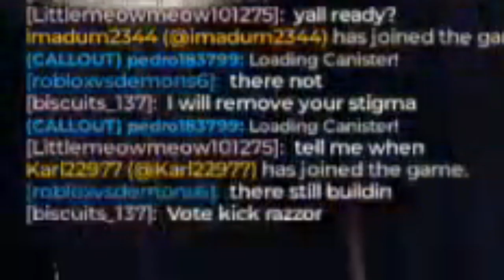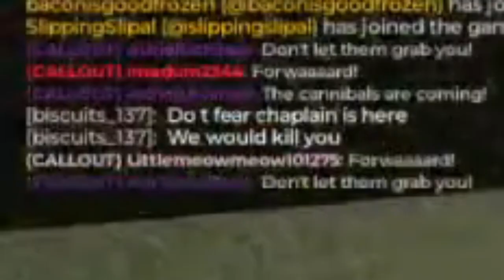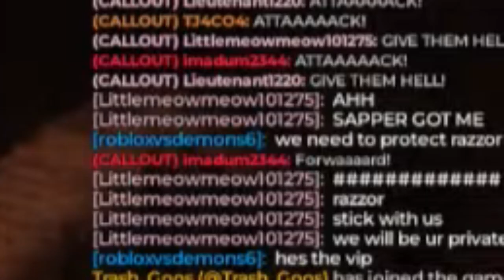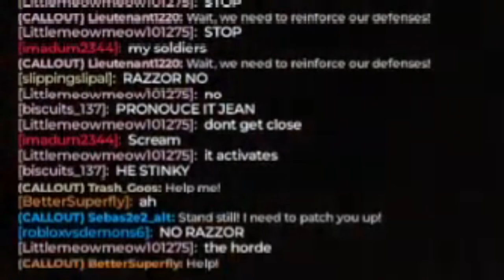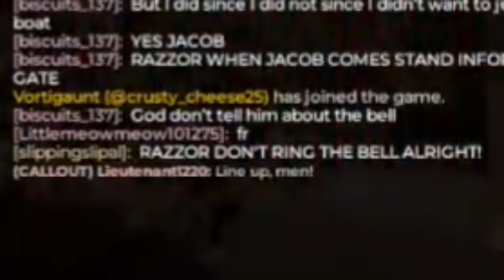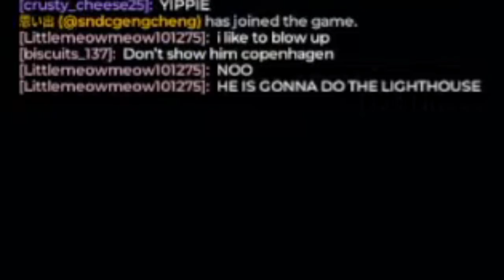guts and blackpowder shenanigans #1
today i give u the bite sized version of what happened a month ago lol

Play the Game Here!

Intro - 80’s Pulse Synthwave Dude